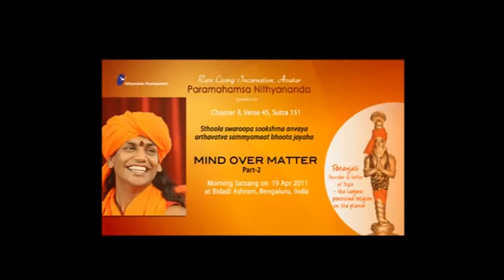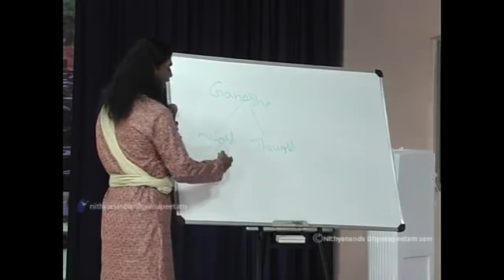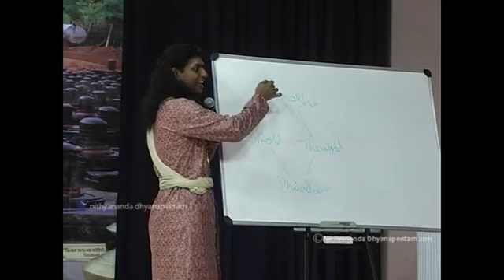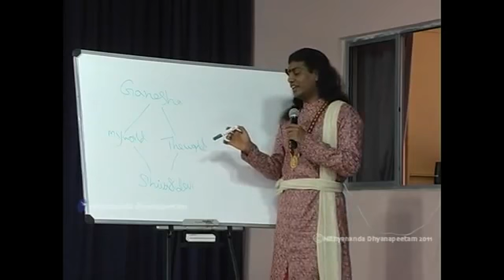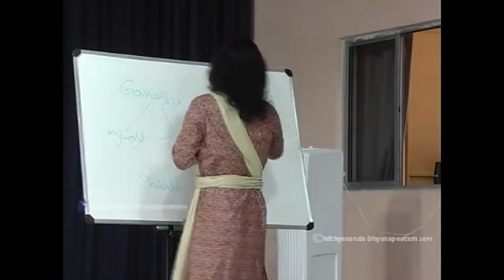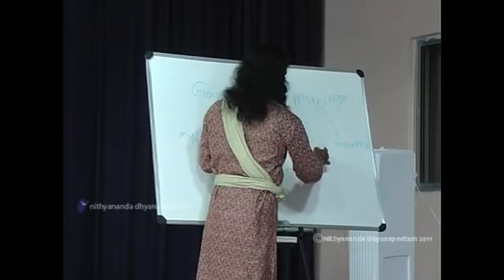mind over matter Part 2 Patanjali Yoga Sutra 151 19 th April 2011